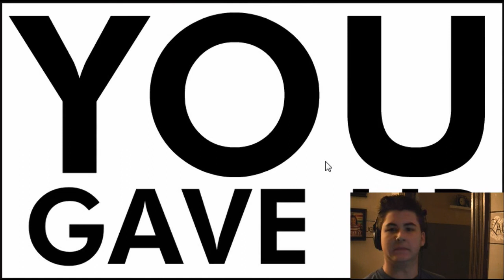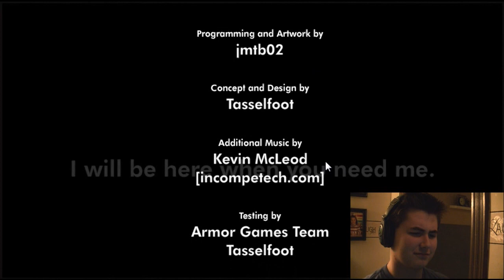Give Up-RAGE FEST!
Hello everyone, my name is Luke

Like this video if you enjoyed! It helps out alot!

Peace